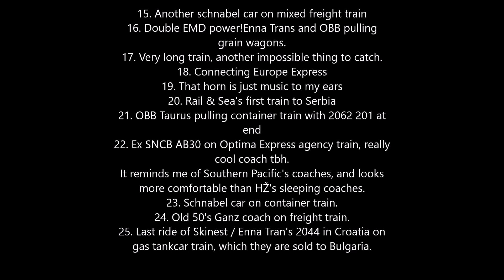My Top Best 25 train catches in Croatia in 2021!